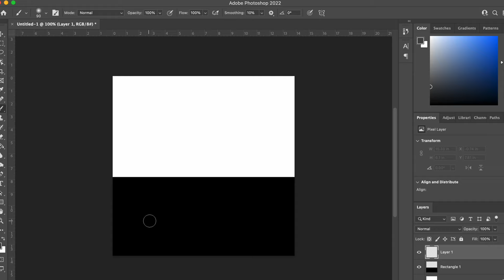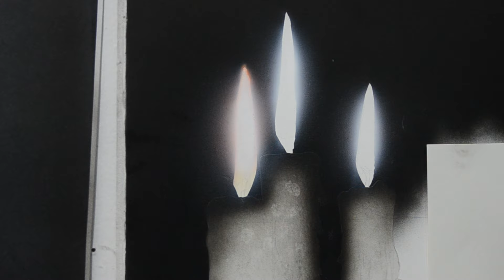Photorealism For The ABSOLUTE Beginner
In the fully narrated airbrush painting tutorial, we are going to be painting a still life of candles for Christmas or the Holidays. I made this lesson for the beginner who is looking to learn about airbrushing and basic techniques used in photorealism. Hopefully new painters and airbrush artists find this helpful.

Tools Used:
Iwata Custom Micron Takumi
Createx Illustration Colors
Canvas stretched over MDF primed with Liquitex Gesso
Staedtler Mars Rasor and Faber Castell 7058B Erasers
Frisket Film from Artool
The Pharaoh Shield by Artool
French Curves by Dru Blair and The School of Realism
3M Vinyl Tape (1/8" and 1/4")
3M Painter's Tape

Links:

My Favorite Airbrush Paint
Second Favorite Paint (non-erasable)
My Favorite Paint Erasers
My Favorite Soft Jaw Pliers for Airbrushes
My Large Compressor
My Small Compressor
Liquitex Gesso Basic
Liquitex Gesso Professional

Airbrushes:

Badger Sotar 2020
GSI Creos PS-771
Harder & Steenbeck Infinity